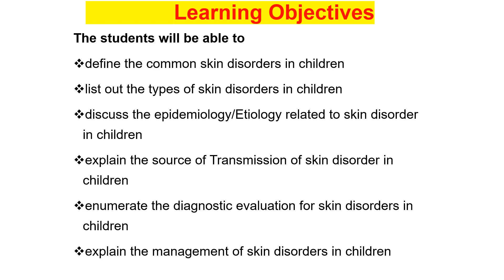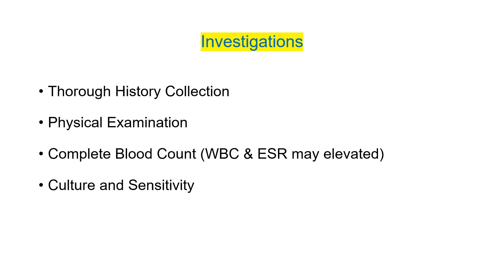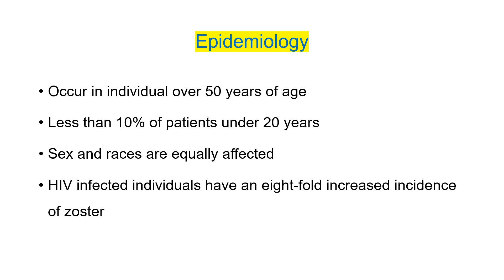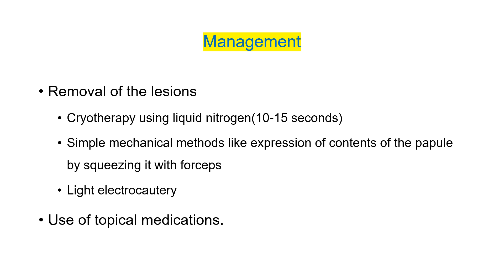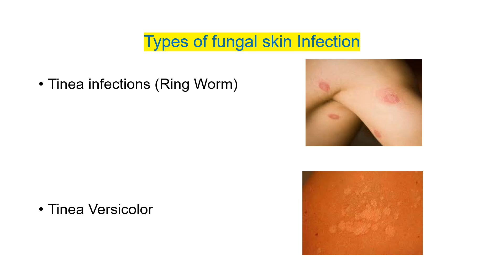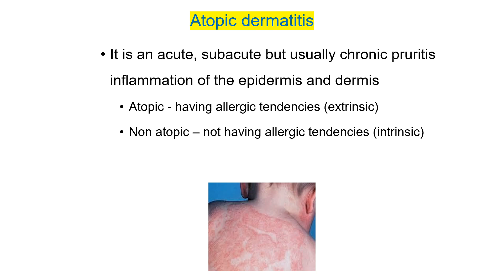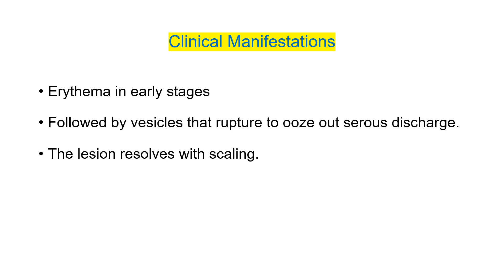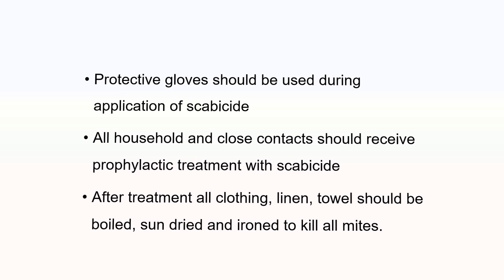DISORDERS OF SKIN - define , types , Etiology , source , diagnostic , diagnostic , management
define the common skin disorders in children
list out the types of skin disorders in children
discuss the epidemiology/Etiology related to skin disorder in children
explain the source of Transmission of skin disorder in children
enumerate the diagnostic evaluation for skin disorders in children
explain the management of skin disorders in children